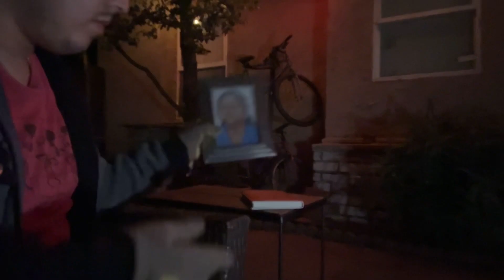The light bulb short film trailer!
Get ready to watch a holiday short special about family and spirit.
A story of a old men who lost the love of his life but, he will soon get visit by a unknown spirit.
This short film is coming next week.